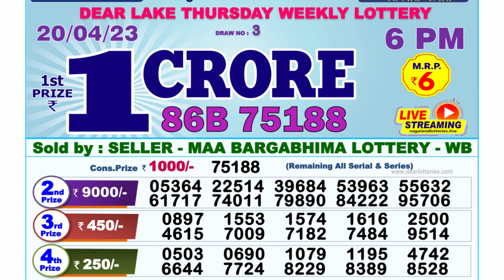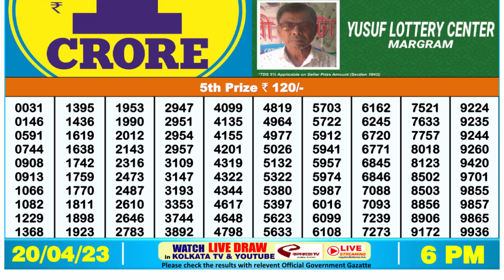🔴Dear Lottery Sambad Live 6pm today 20.04.23 Nagaland State Lottery Result